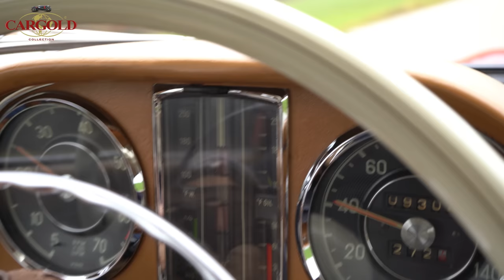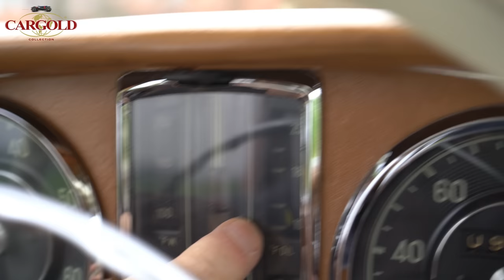Mercedes 300 SL Roadster, 1960, Probefahrt mit der Sportwagenikone schlechthin. 215 PS, 250 km/h